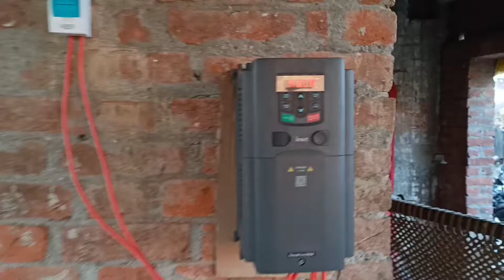Solar atta chakki ।। यूट्यूब चैनल बेचकर लगवाया सोलर आटा चक्की ।। lakhimpur uttar pradesh